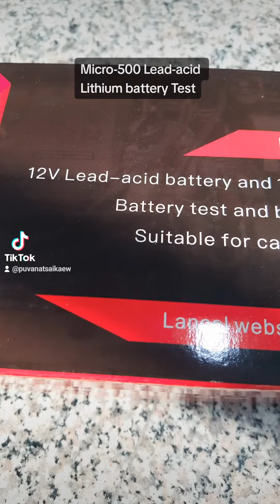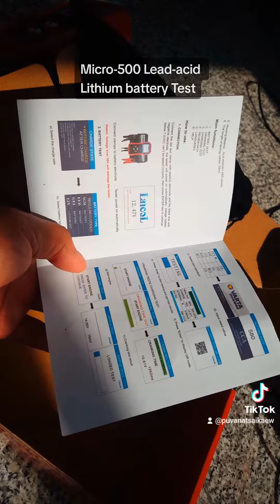Micro 500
Battery analyzer Micro-500

    1.LCD color screen,makes it clearer and brighter to see at night.
    2.All 12V Lead-acid Batteries AGM-GEL-SPIRAL-SLI
    3.Add 12V lithium battery test
    4.Exclusive patents testing cable
    5.Test results can be stored as QR code
    6.Continuous test without heating
    7.8 Languages:English, Russian, Simplified Chinese, Portuguese, Korean, Thai, Spanish, French